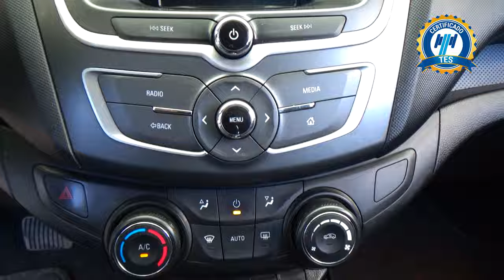Chevrolet / Aveo / 2020 - 25590